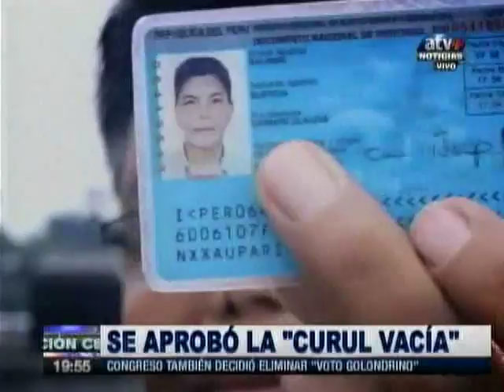Pleno del Congreso aprobó proyecto de ley sobre curul vacía